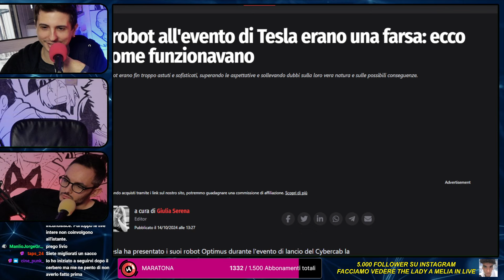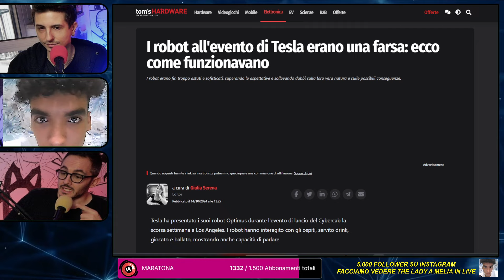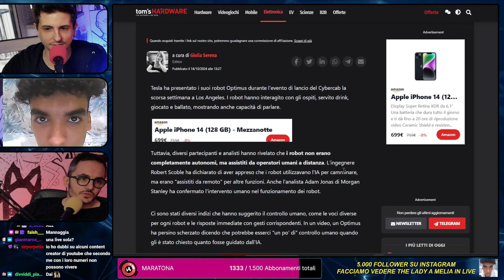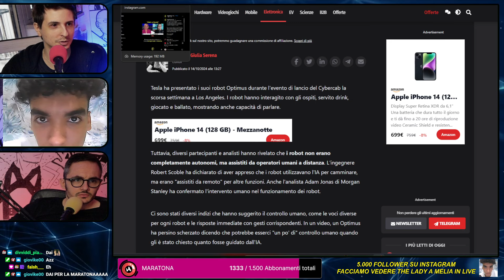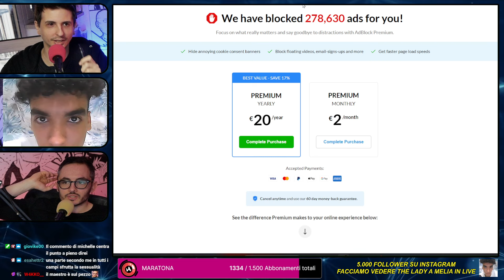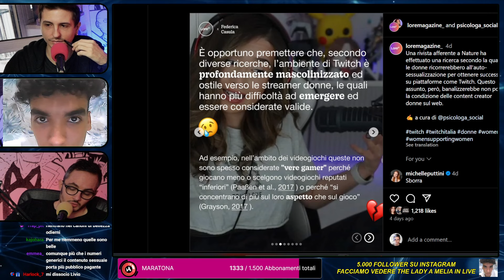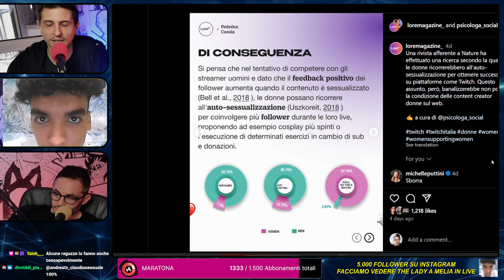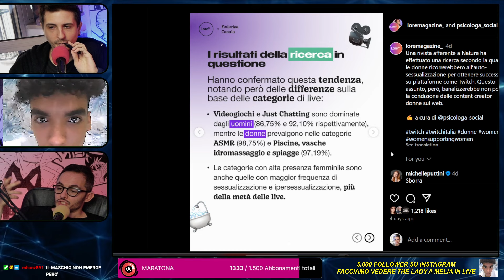TOP 10 PERSONAGGI DELLE SERIE TV DI MAGGI. #1239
➡ Usa il codice "ARKANIGHT" su Pampling per avere dei bellissimi calzini gratis!
00:00 Sigla
8:05 Chiacchiere iniziali: gli Assage + la vecchia Youtube
19:43 L' andamento del canale: il problema delle aspettative, le oscillazioni ed i guadagni
26:55 I robot dell'evento Tesla We, Robot non erano del tutto autonomi ma guidati da remoto
27:09 ANDATE A SEGUIRE ARKANIGHT SU INSTAGRAM CHE CI SERVITE PER CRESCERE !!
36:06 Video divertente di Livio
41:42 Le donne sessualizzano le loro live su Twitch per avere più spettatori e guadagni?
55:43 Grandi esclusi della Top 10 di Alessio Maggi
58:49 Top 10 personaggi delle serie tv di Alessio Maggi
1:41:05 Saluti finali